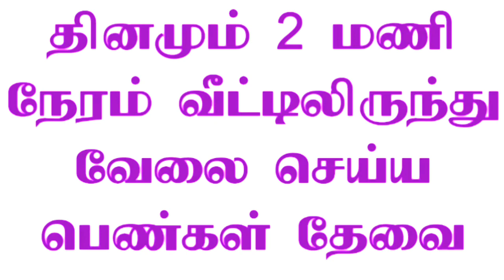📶 போன் நம்பர்: 962948 2400